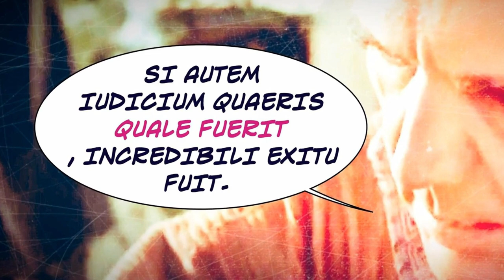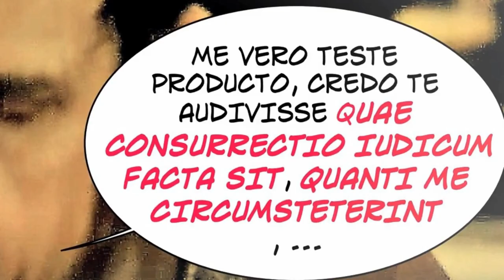Cicerone contro Clodio, seconda parte (new version)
Introduzione dell’interrogativa indiretta con una pagina "torbida" della storia della tarda repubblica (Cic. Att. 1, 16). Nuova versione del video